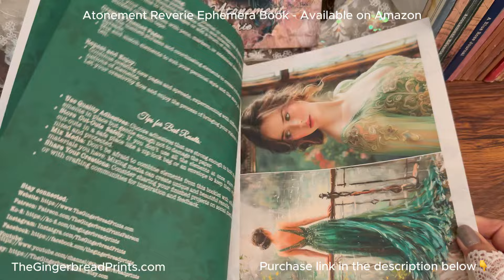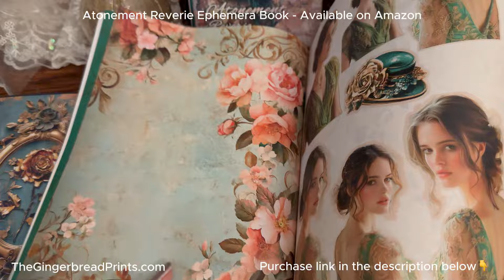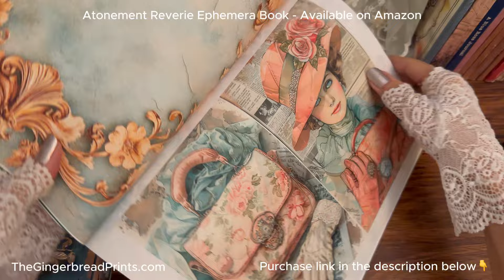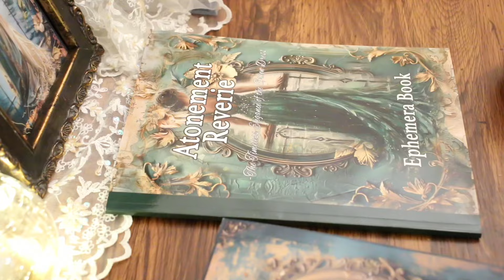Introducing Atonement Reverie Ephemera Book on Amazon | Flip Through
The copies of "Atonement Reverie Ephemera Book" I ordered from Amazon have arrived, and I'm beyond excited to share a flip-through video with you all soon! I absolutely LOVE this book—the colors are vibrant, and the paper quality is outstanding, thick enough to craft journal covers by simply gluing a thin cardboard underneath. Plus, all the images are printed double-sided, making them perfect for collaging, journaling, and scrapbooking.

If you don't have a printer at home, no worries! You can easily order this book from Amazon. It's available for purchase worldwide at an affordable price. Don't miss out on this fantastic addition to your crafting collection!

Here is the link for purchase (US):
Atonement Reverie Ephemera Book:

Link to our Amazing books:

Digital collections:
Atonement Reverie Mega Collection:

Images used are from these booklets:
Digital Booklet links:

Enchanting Visions Booklet:

TheGingerbreadPrints' Etsy shop (loyalty program does not apply):
TheGingerbreadPrints.etsy.com